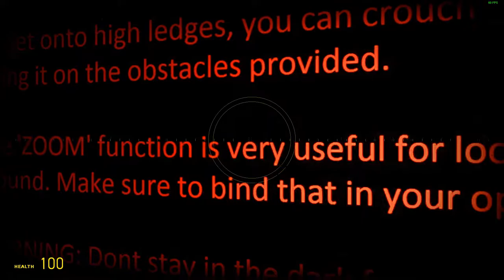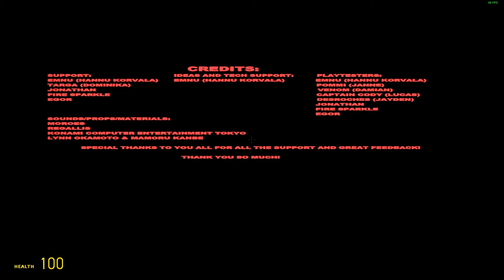NYCTOPHOBIA HORROR MAP HIGHLIGHTS | GARRY'S MOD SCARY MAPS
Join Kerfuffle and myself in these highlights as we play through the Nyctophobia Horror Map on Garry's Mod!